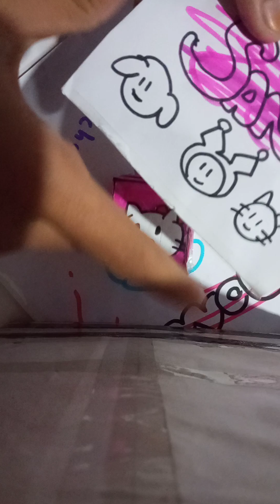😎Mini Flog😎lagi guys Blind Bag jumbo edicion 2 Surprise🧨Dan Jangan lupa like komen and subcribe🥳🥳😁